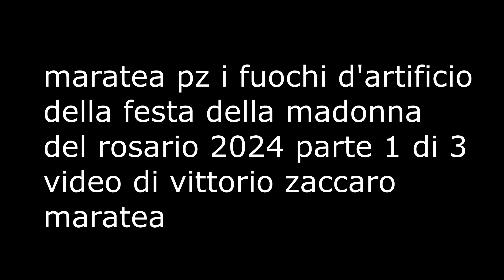maratea i fuochi d'artificio della madonna del rosario 2024 parte 1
maratea pz piazza europa i fuochi d'artificio della festa della madonna del rosario 2024 sparati durante la processione parte 1 di 3 ---

tiktok - vittorio zaccaro maratea -